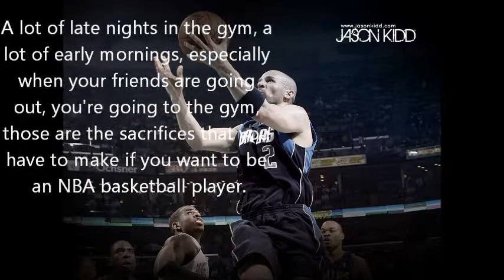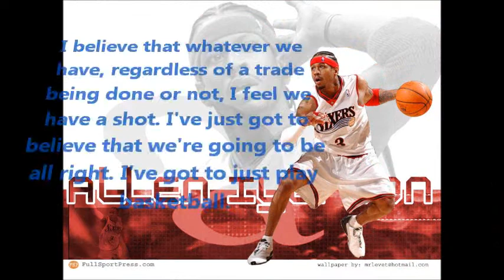Quotes From NBA Players